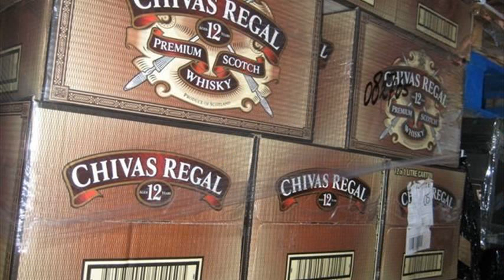chivas regal factory